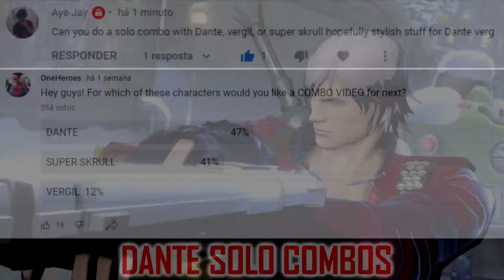UMVC3 - DANTE SOLO COMBOS!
Some SOLO COMBOS with DANTE on UMVC3!
Since DANTE is one of my main characters and my 3rd favorite, I ended up doing a longer video with more combo options! Some of the combos are very similiar, but I wanted to show the damage for spending more or less meter!

- 1 REQUEST PRIORITY (PER MONTH)
- EXCLUSIVE VIDEOS/LIVES
- GIFS AND EMOJIS

Also, don't forget to Leave Your REQUEST!